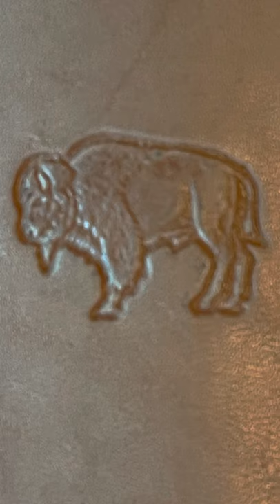Handmade Leather Sheath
Paystreak Superfreak’s handmade leather sheath is a great addition to your metal detecting tool belt!!!

Like watching metal detecting on land, in the water and underwater, with the occasional livestream and premiere thrown in??
I KNOW WE DO TOO!

We post new content every Tuesday with some bonus content sprinkled in and GAW's.

Right now we hunt with the Minelab Equinox 800(land and shallow water) paired with the Extreme Scoop. As for underwater detecting, we use the Nokta Macro Pulse Dive, paired with the Dive blu3 NEMO. Summer's approaching and the water is getting warmer. You know what that means!